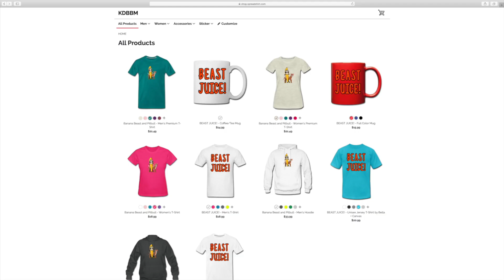Basketball Stars Madness Finals Championship Win 2021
Basketball Stars by Miniclip Tournament pro player iPhone gameplay and commentary. Defeating 10 opponents and winning the Madness Finals Gold Trophy.